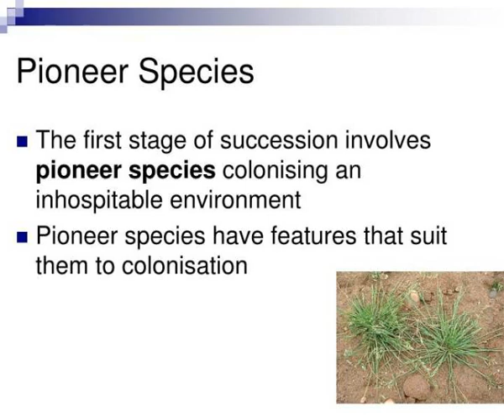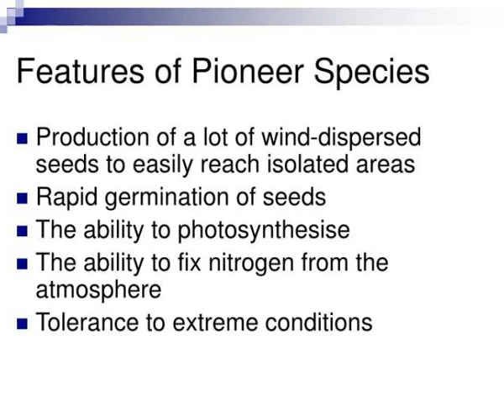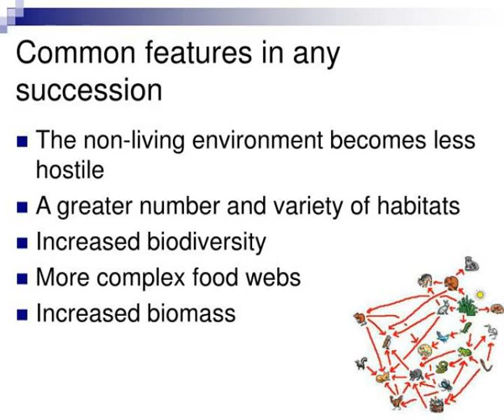7 ecological succession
7 ecological succession
7. Ecological Succession.  7.1 Succession.  Starter.  Match up the key word to the definition.  Learning Objectives.  Describe changes that occur in the variety of species occupying an area over time  Define succession and climax community  Success Criteria Slideshow 3090994 by dunn
 show1 : 7 ecological succession

 show2 : Starter

 show3 : Learning objectives

 show4 : Succession

 show5 : Succession of bare rock or barren land

 show6 : Pioneer species

 show7 : 7 ecological succession

 show8 : Features of pioneer species

 show9 : Stages of plant succession

 show10 : Stages of plant succession1

 show11 : Climax community

 show12 : Animal succession

 show13 : Common features in any succession

 show14 : Land alteration

 show15 : Learning objectives1